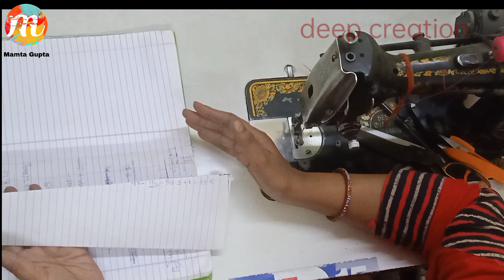आसान तरीके से कमर और घेरे का नाप निकालें //कम से कम और ज्यादा से ज्यादा कपड़े में कली निकाले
Stylish and beautiful homemade latkan  from leftover Fabric for  party wear dress :-

Deep creation is based on handmade and easy and some different beautiful crafts based on stitching

watch this step by step tutorial here and learn  how to make this easy DIY.

material:-
cloth
stitching machine
kenchi
moti lace
needle thread
pearl lace